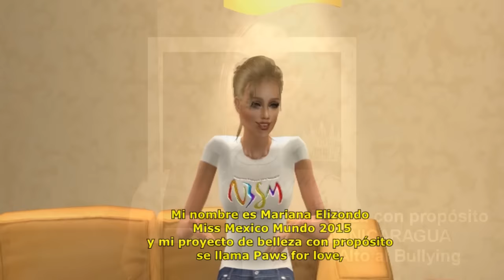Miss Sims World 2015 [Beauty With A Purpose Scores]